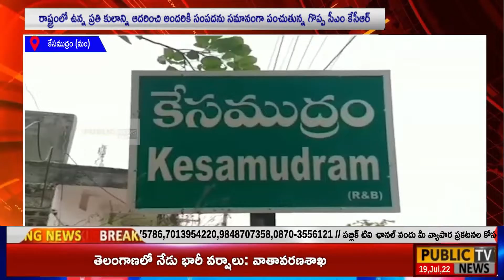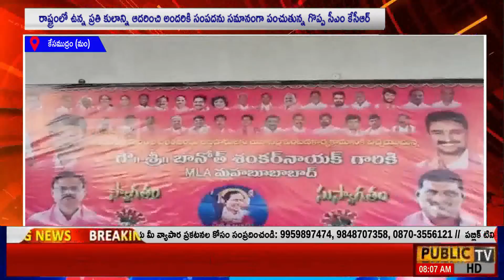రాష్ట్రంలో ఉన్న ప్రతి కులాన్ని ఆదరించి అందరికి సంపదను సమానంగా పంచుతున్న గొప్ప సీఎం కేసీఆర్